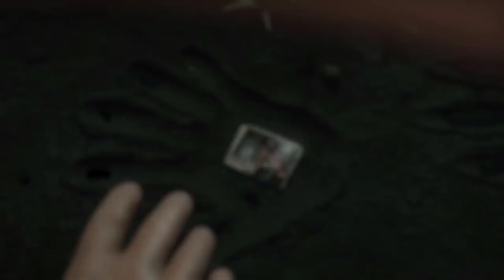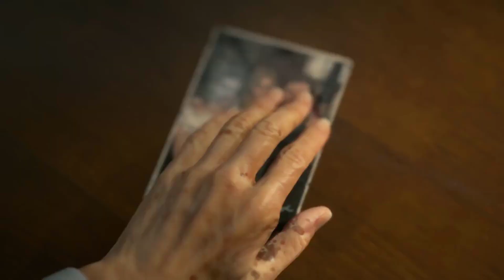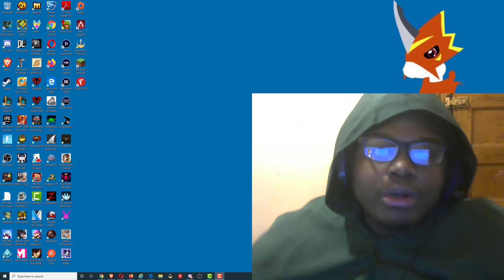top 10 Upcoming Games of November 2019 | PC , PS4 , Xbox one , Nintendo Switch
Commands for the chats are !8ball, !commands, !tip, !uptime, and !discord.

Zukim1 is a streamer that works on Both Youtube and Twitch

He's schedule is:
Moday: [5:30 p.m CST]

Tuesday: [5:30 p.m CST]

Wednesday: [5:30 p.m CST]

Thursday: [ALL DAY]

Friday: [all day]

Saturday: [5:30 p.m CST]

Sunday: [5:30 p.m CST]

Zukim1 hosts a giveaway to 5 people that get $20 every 500 subs. To win you must be active so watch his streams which means you just dont come in 1 day and say "I'm active", give him advice after streams because he wants to make videos and streams that everyone likes.

First: [$50]

Second: [$20]

Third: [$10]

Fourth: [$5]

Fifth: [$5]

Please understand that he does has a life outside of gaming and has work. He can sometimes be VERY tired and miss his schedule If you are interested in joining the Z1FC which stands for Zukim1 Fan Club here are the links to subscribe to his youtube channel or follow his Twitch and join his discord